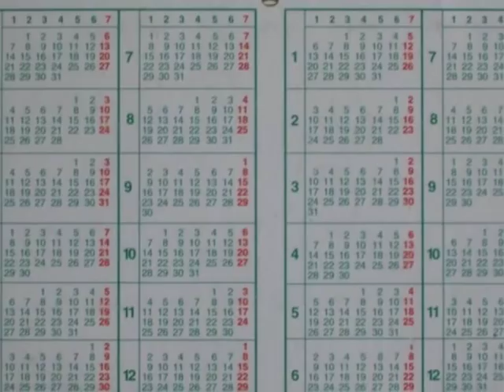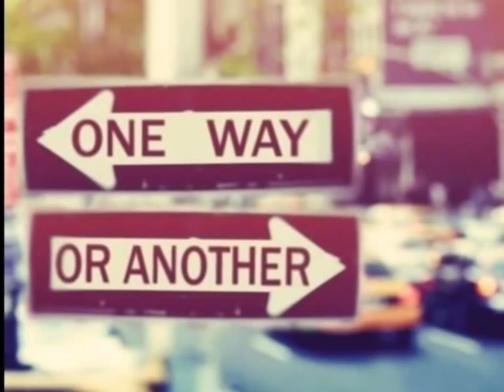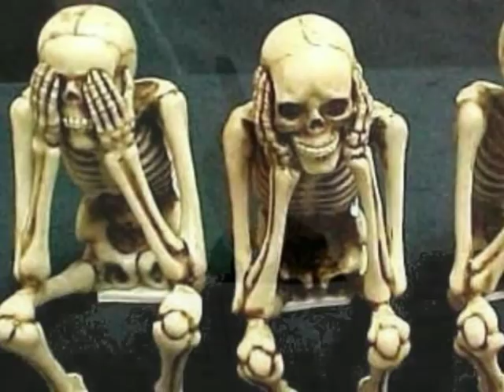2002 - Reddik - "Pakk" - Molde.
Moldebandet Reddik med gullstrupen og spilloppmakeren Finn Erlandsen i spissen har kommet med en fresk og som vanlig både morsom og aktuell låt som har fått tittelen "Pakk", hvor handlingen i teksten er hentet fra byråkratiske og tungrodde rutiner i såvel Trygdeetat, fastleger og norske kommunelokaler. Tidligere har jo Finn Erlandsen harselert med både statsministeren vår, norske multimillionærer, dimiterende førstegangssoldater og en del andre mer eller mindre originale temaer i tekstene sine.

I perioden i 2002  besto Reddik av Finn Erlandsen, Jonny Titlestad, Per Fylling og Magne Asphol. Dette var den siste utgaven som var på veien.